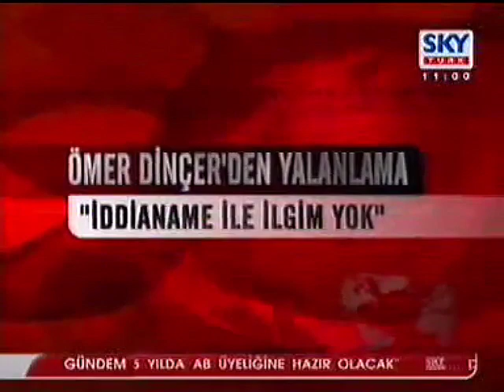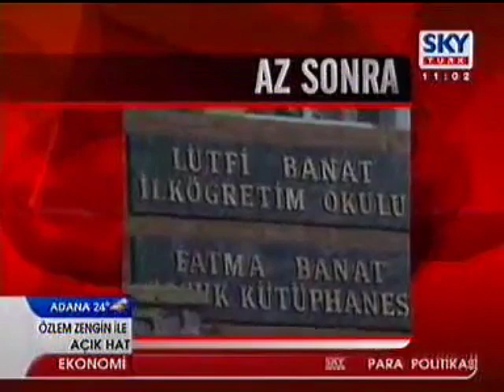SKY Türk - Özlem Zengin ile Açık Hat (18.03.2006)